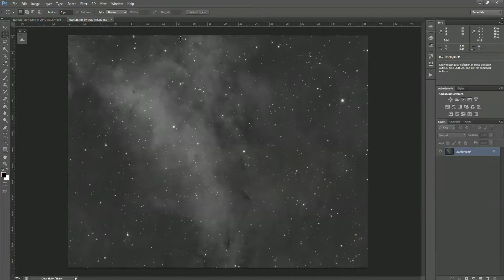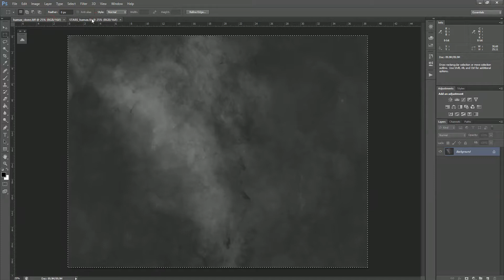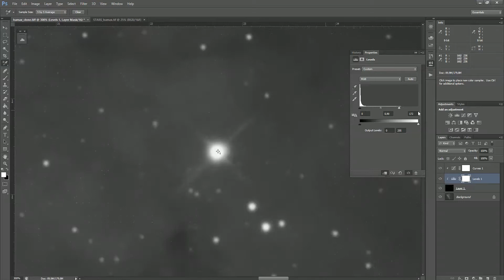Rozdzielamy i łączymy gwiazdy.